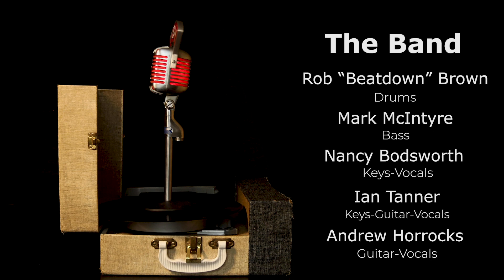MAN I FEEL LIKE A WOMAN 2022 (Shania Twain) cover by TBH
Cover by Wedding/Dance Band “Tanner-Bodsworth-Horrocks” (a.k.a. TBH)
Produced by Yazza Gaffix and TBH
Recorded Live by Harold McDonald
Mixed by Andrew Horrocks
Filmed by Patrick Kilborn, Konnor Kilborn and Alyne Gagne
Edited by Konnor Kilborn

Lead Vocals: Nancy Bodsworth
Backing Vocals: Ian Tanner
Drums: Rob “Beatdown” Brown
Keyboards: Ian Tanner and Nancy Bodsworth
Guitar: Andrew Horrocks
Bass Guitar: Mark McIntyre

Song written by Shania Twain and Robert John "Mutt" Lange